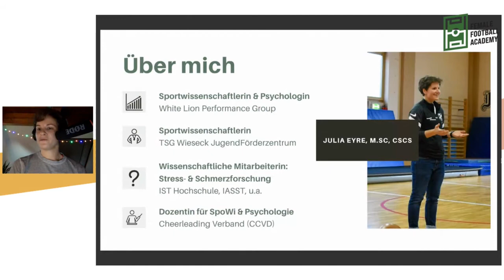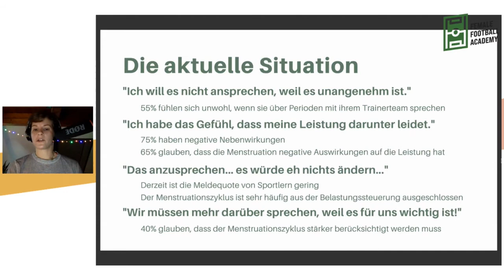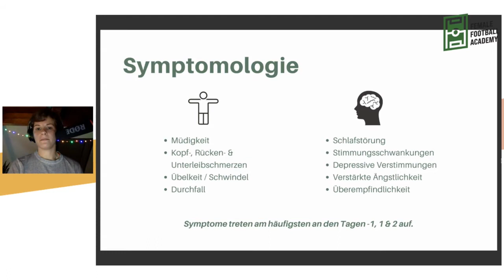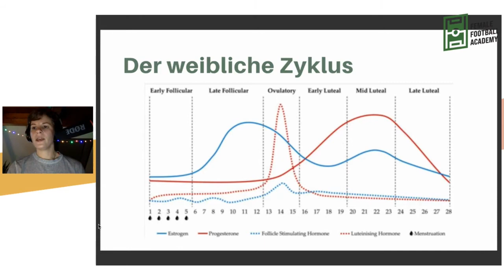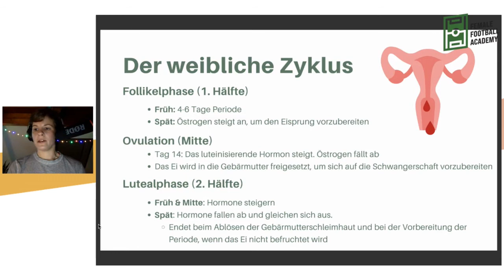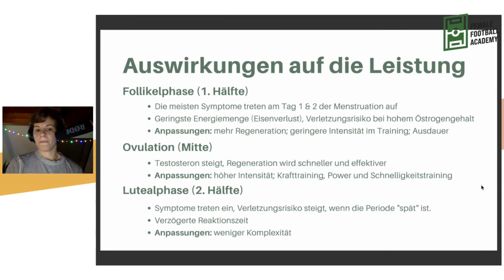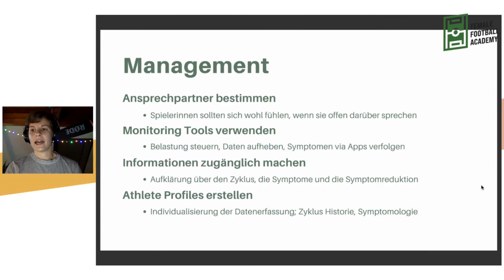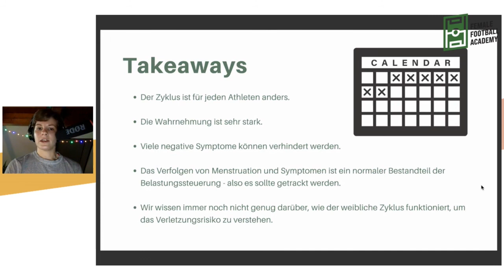Julia Eyre: Training & Menstruationszyklus – Female Football Academy Kick-off-Kongress 2021